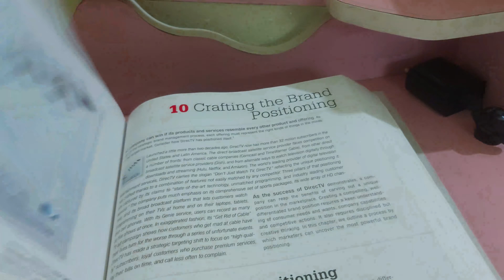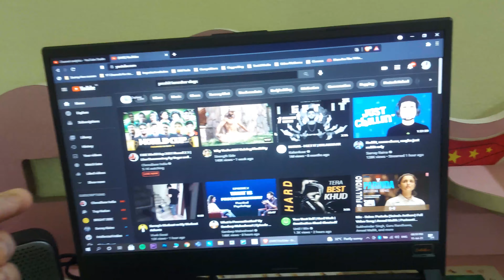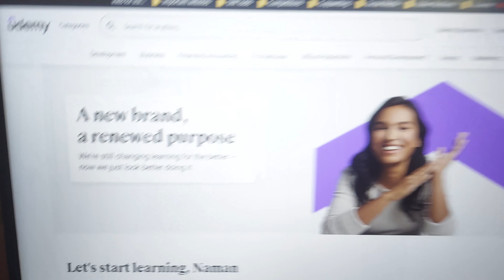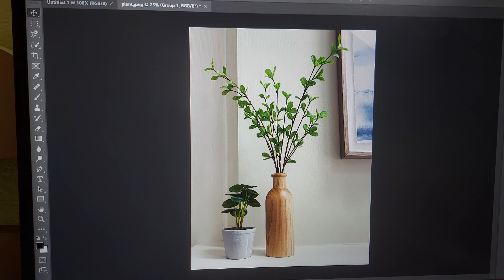And the Productivity Curve is Moving Upward Again | Discipline vlog 12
At this phase, I felt that my productivity level is dropping and because of it, I decided to work hard this day. I was successful to do so.

Naman Khodiyar is a Bicycle Stunt Rider, a Judoka turned Aspiring Entrepreneur and Digital Marketer. He loves to gain knowledge and skills related to Entrepreneurship & Business. He has done his higher studies at a renowned school in India 'The Emerald Heights International School' and then joined Mithibai College in Mumbai for his further Commerce studies.

He also creates videos on Youtube on the topic 'Self-development' because he thinks that the learning process ends only by sharing that knowledge.

'Learn, Implement, Reflect & Share' is his Core Belief

I create related content there too.